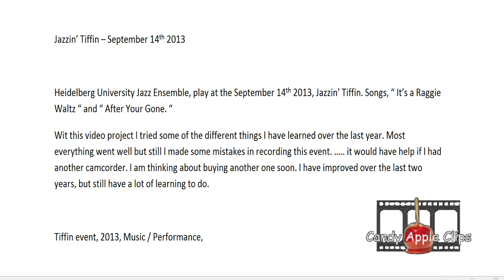Jazzin’ Tiffin – September 14th 2013V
Jazzin’ Tiffin – September 14th 2013

Heidelberg University Jazz Ensemble, play at the September 14th 2013, Jazzin’ Tiffin. Songs, “ It’s a Raggie Waltz “ and “ After Your Gone. “
With this video project I tried some of the different things I have learned over the last year. Most everything went well but still I made some mistakes in recording this event. ….. it would have help if I had another camcorder. I am thinking about buying another one soon. I have improved over the last two years, but still have a lot of learning to do.

Tiffin event, 2013, Music / Performance,